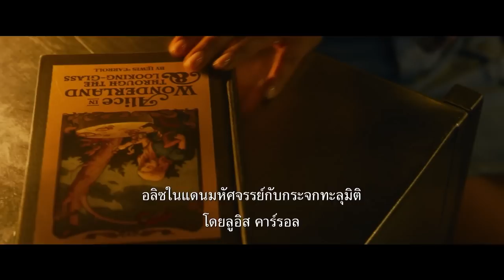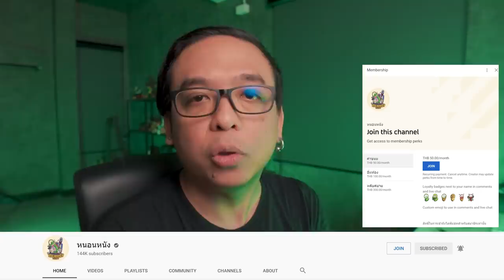แตกช็อตตัวอย่าง The Matrix Resurrections [ หนอนหนังติดเรท ]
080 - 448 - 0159